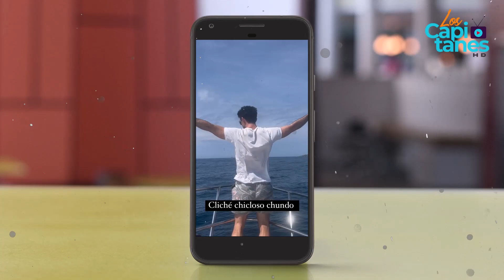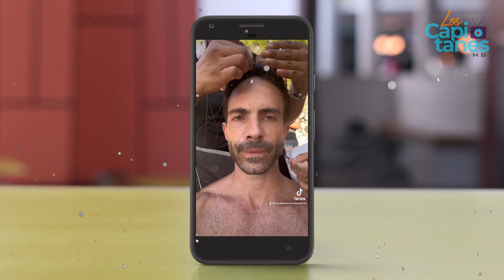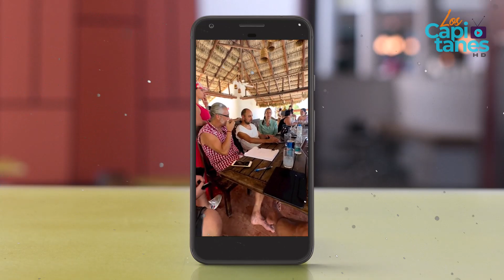Osvaldo Benavides responde CRÍTICAS por su silencio ante la MUERTE de dos figurantes de su película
Muy consternado por el triste suceso, el director y actor de la cinta Noche de bodas, aclaró detalles importantes de la tragedia e hizo referencia a quienes le han señalado por su supuesta falta de empatía con lo sucedido.